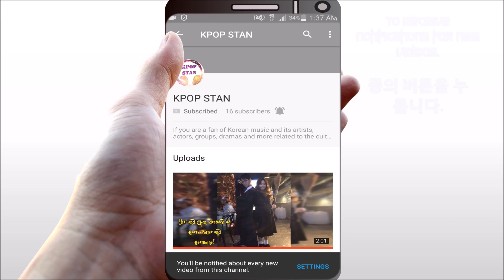Produce 101 Season 2 Overall Ranking Vocal Position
The video is related to:  Produce 101 Season 2, Produce 101, Season 2, Ranking, Vocalists, ranking produce 101, vocal ranking, trainees, among others.